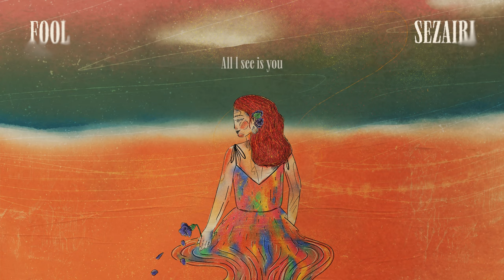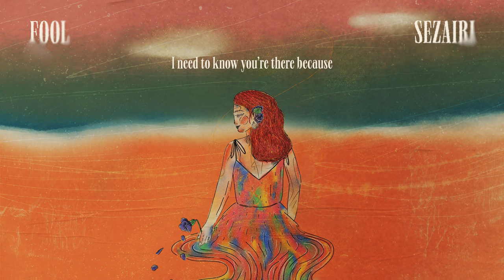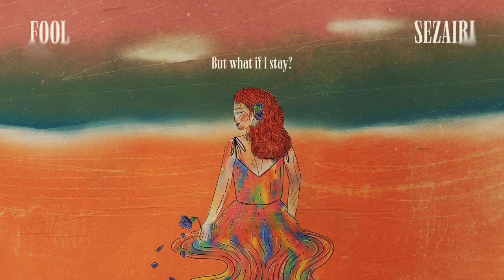Sezairi - Fool (Official Audio)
Official Audio for "Fool" by Sezairi

Credits:
Music & Lyrics by: Sezairi, lewloh, Linying
Produced by: Josh Fountain

Lyrics:
Everywhere I look around me,
All I see is you
But what can I do?
God, I feel like a fool

They told me you were trouble,
Said that I already knew
Words from a fool
Now I know that It’s true

I-I-I
Devoted myself quickly, so
Completely
I need to know you’re there because

I feel a little lonely
Lately, when it’s just us two

Oh I-I-I
Devoted myself quickly, so Completely

I’m close
To letting you go,
I’m letting you know

That my heart,
Is all yours to break
And if that’s not enough,
Then this isn’t love

I could go to California,
Lose myself to someone new
But what if I stay?
Would that make me a fool?